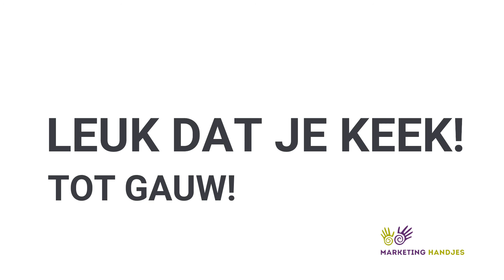HOE MEER VERKOPEN ALS ONDERNEMER? Verhoog je omzet!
Hoe meer verkopen als ondernemer? Wil je graag meer klanten, meer geld verdienen of meer verkopen? Weet jij precies wat jouw klant nodig heeft en bied je daar de juiste oplossing voor?

In deze video vertel ik je waarom het zo belangrijk is waarom je weet wie jouw klant is. Je kunt ze dan veel gemakkelijker overtuigen om voor jou te kiezen waardoor je meer gaat verkopen. Dat klinkt eenvoudig maar toch hebben veel ondernemers geen idee aan wie ze eigenlijk aan het verkopen zijn. Wat kun je hieraan doen? En waarom is dat belangrijk om succesvolle marketing te kunnen doen?

Als je deze video interessant vond, duimpje omhoog! Als je nog niet volgt, volg dan Marketing Handjes. Daar vind je nog meer interessante video's en ook op mijn YouTube kanaal kun je al mijn marketingtips terug kijken. Bedankt voor het kijken!